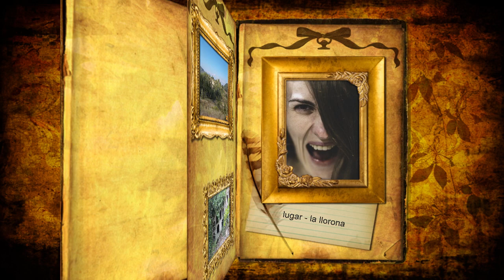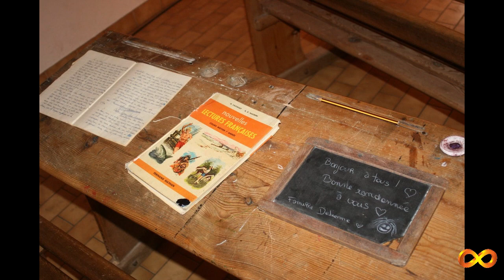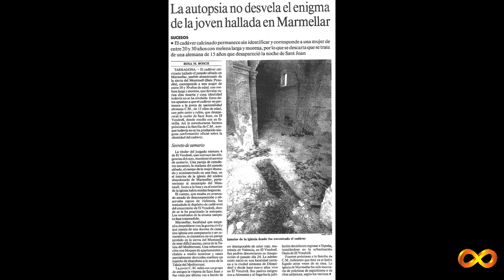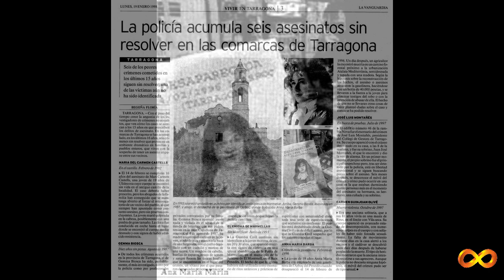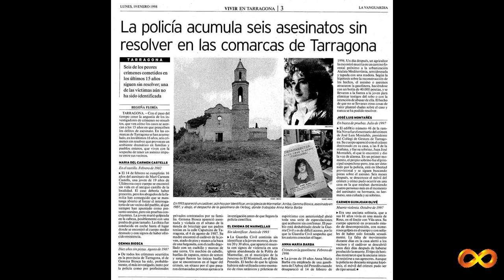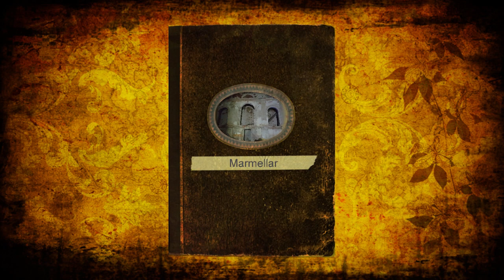Marmellar su historia - la llorona - urbex Fullet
Marmellar uno de los lugares con mas misterio de Cataluña, conocemos un poco su historia y la experiencia con el grupo Ginpasf cuando escuchamos "la llorona"